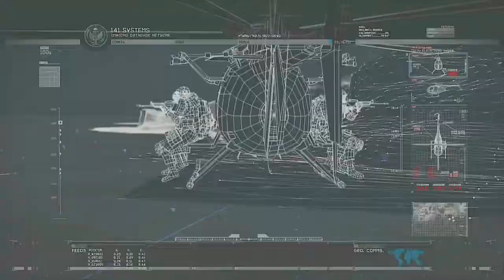Reunion I CoD: Modern Warfare 2 Remastered I Episode 10